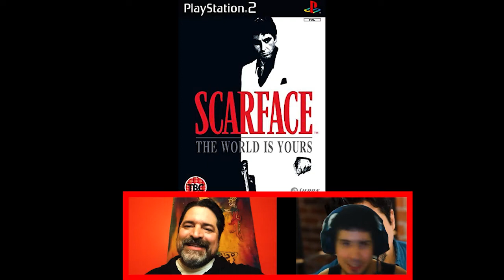GABRIEL ROMERO es productor de Acuitzeramo, Voice Actor en Archer y Actor en Ambrosio y Minsky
El Actor de Cine y de Voz, ,Productor y Cineasta Mexicano, Gabriel Romero, habló en el programa de Jhon Jatenjor's Interviews, sobre sus trabajos más destacados siendo: Algo se ha roto, El alienado, Archer y  Red Dead Redemption II.

También habló de su nueva producción titulada: Acuitzeramo. E inclusive, habló de sus próximos proyectos como lo es: Minsky, Ambrosio, Proof Sheet y Earth or The Monster of Tierra Amarilla.